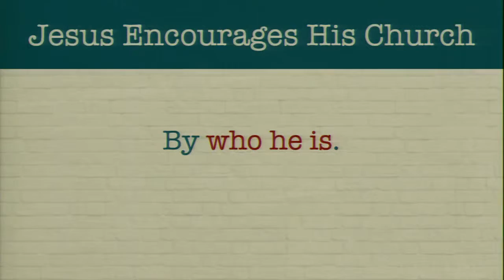Dear Church, I Am Coming Soon - Revelation 3:7-13 - FBC Magnolia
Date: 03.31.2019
Speaker: Brent Summerhill
Series: Dear Church